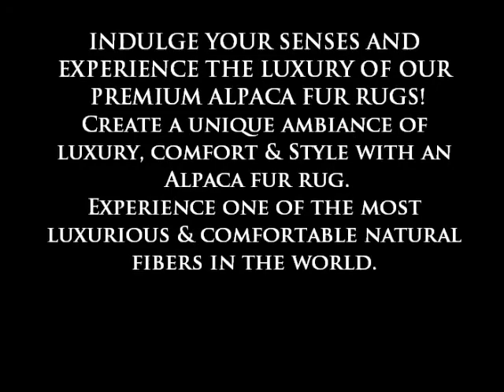Plush Luxury decor From Alpacarug.net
Create a unique ambiance of luxury & comfort with an Alpaca fur rug. Indulge your senses in a new concept of luxury with an Alpaca rug. Experience one of the most luxurious & comfortable natural fibers in the world. Experience the luxury of an Alpaca fur rug. The worlds finest Alpaca rugs at Alpaca Rug,